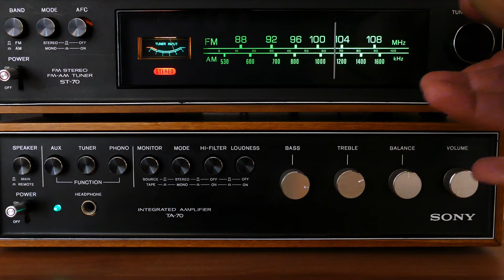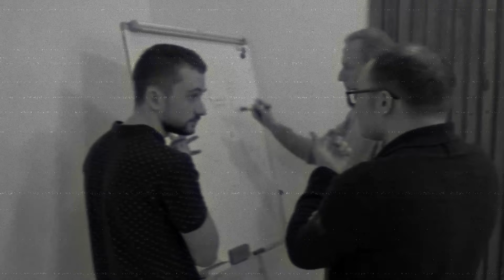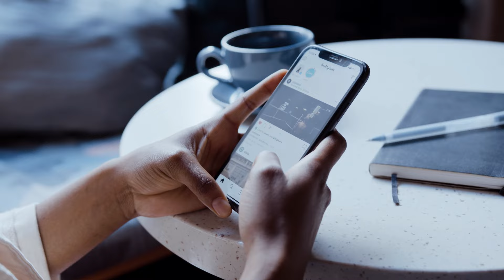La CANCIÓN que HIZO FAMOSO a JULIO JARAMILLO 🎵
¡Sumérgete en la fascinante historia detrás del icónico vals "Fatalidad" interpretado por Julio Jaramillo! Descubre los secretos de cómo esta melodía se convirtió en un fenómeno musical, desde su origen en Lima hasta su transformación en el éxito que catapultó la carrera de Julio Jaramillo en Ecuador.

Desde rivalidades musicales hasta decisiones creativas, explora cada detalle que hizo de "Fatalidad" una canción inolvidable. ¡Acompáñanos en este viaje musical y desentraña la historia que hay detrás de cada acorde!